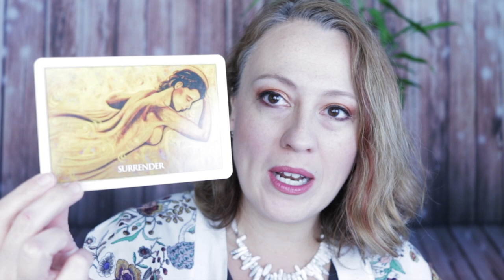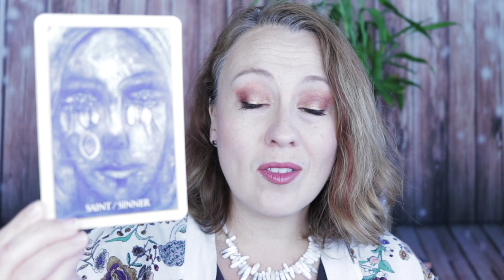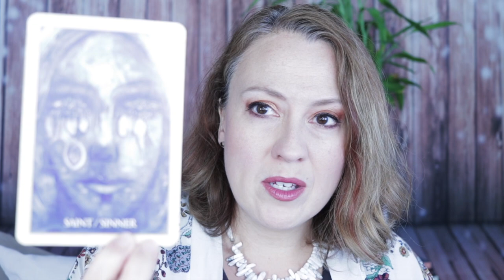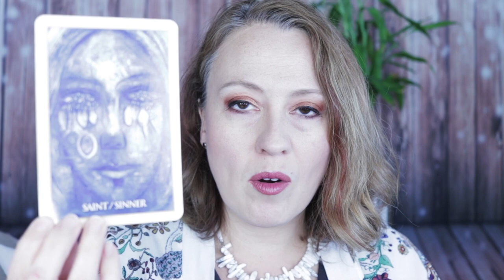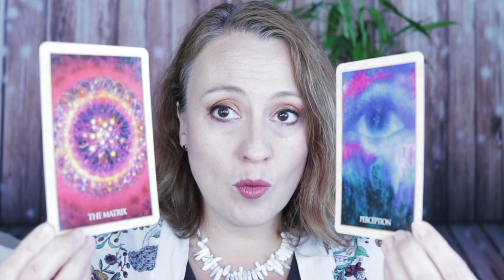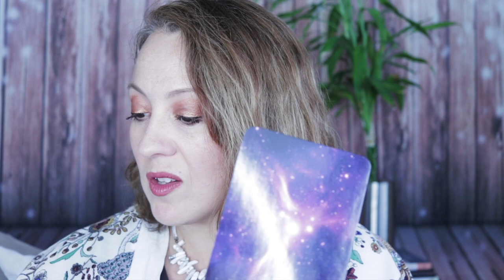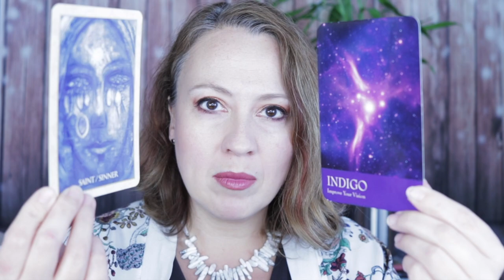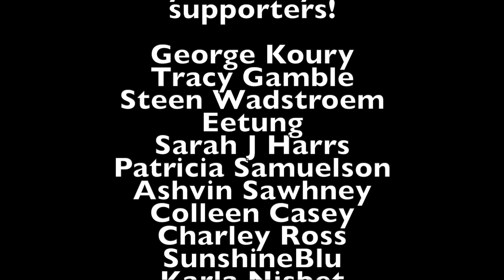Weekly May 27, 2019 Angelic Message | Autowrite & Oracle Cards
Angel Souls
Michelle Patterson